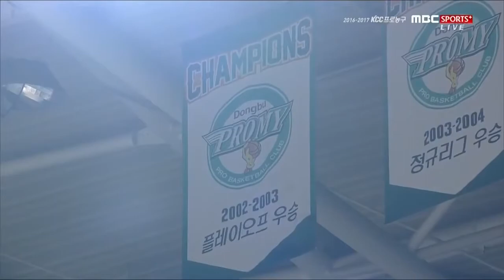Woong Lee's father Hur Jae Wonju visit 170111 vs LG Inull